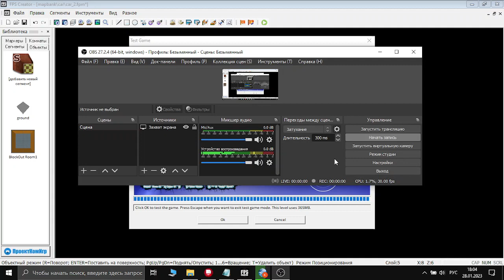неудачный тест машинки в FPS Creator